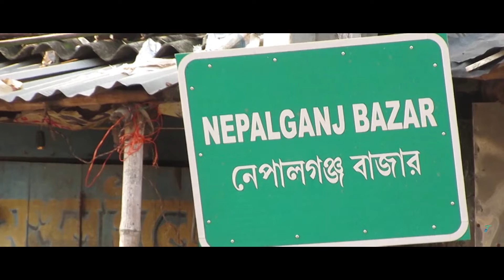অবহেলিত গায়ক ধনঞ্জয়/Story of an unknown 102 years old JATRA artist/24pgs,prasadpur/ W.B ,india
This video on an unknown jatra Singer Dhananjoy Mondal, He is 102 years old but now singing folk and Jatra songs and play music on an organ. He live in a road side small bamboo house like slam which made by himself. He has 2 sons and two daughters but sons are get out him from house .Now he live in a slam bamboo house near of his one Daughter. She is poor but very kind to her father and look after him.at once he singing son many Jatra but end of the age, helpless and no body know him. But he is spend pleasure with singing son with playing organ. Now he is ego less simple life want to stay alone. His daughter request to him stay with her at building but he refuse and like to stay alone and play an organ in own mind. He can make fishing net and fishing trap, also made bamboo handmade wall for his own living House.
Another Jatra singer Iman mallick live near close to his house, sometime he come to his house and singing duet songs. This video is tribute on a forgotten unknown old senior citizen also a respect on a Jatra artist .Un expectedly I found him traveling near his house hard a songs from a small house .After meeting and interest to made a documentation on him .People and director or any personality create documentation on famous or known personality but This type of talented person always neglect our country .I hope everybody like This video and pray for long live .He live Prasadpur near julpia, 24pgs , w.b, india.

অবহেলিত গায়ক ধনঞ্জয়#গায়ক ধনঞ্জয় মণ্ডল#ধনঞ্জয় ভট্টাচার্য্য # 102 old singer dhananjoy mondal
Jatra songs singing by old singer of bengal#Jatra artist unknown old folk singer in west bengal doumentory on an unknown artist
movie an unknown talent